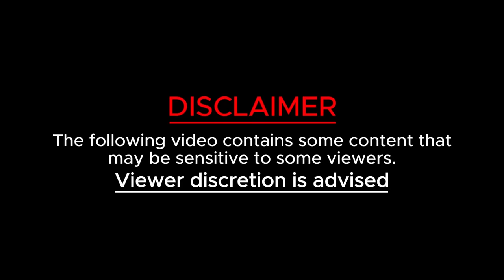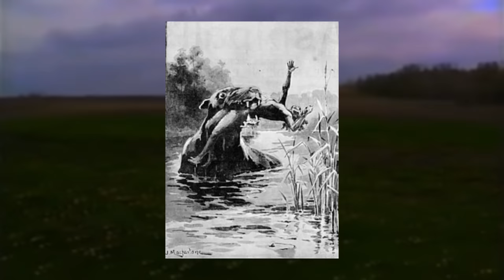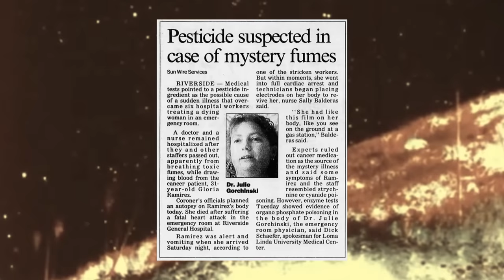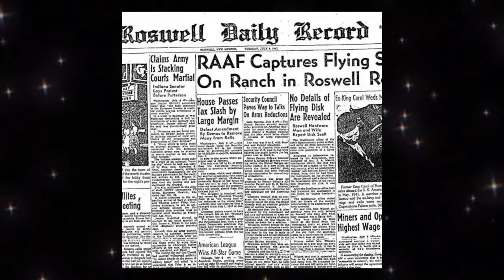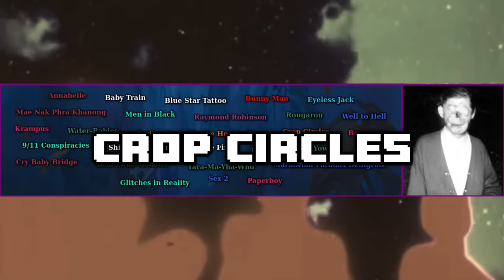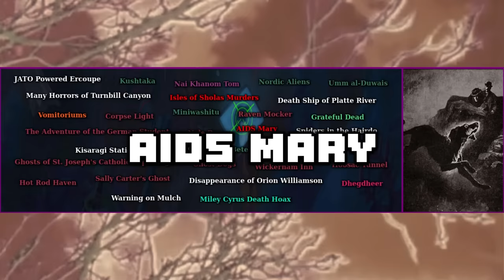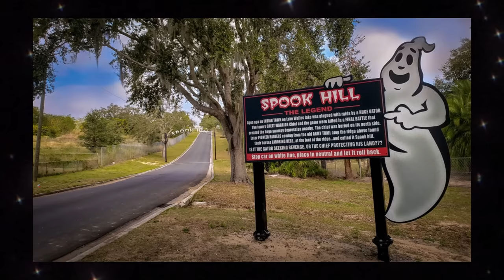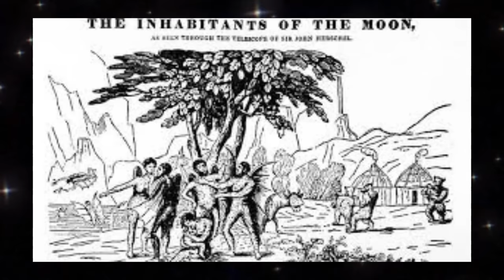The Ultimate Urban Legend Iceberg Explained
Welcome to the Ultimate Urban Legend Iceberg Explained, where we'll be covering many of the disturbing, creepy, weird, and obscure Urban Legends throughout time.

Timestamps:
0:00 - Tier 1
1:22:34 - Tier 2
2:31:42 - Tier 3
3:16:07 - Tier 4
3:48:43 - Tier 5
4:19:33 - Tier 6
4:50:17 - Tier 7
5:18:54 - Tier 8
5:51:11 - Tier 9
6:23:08 - Tier 10